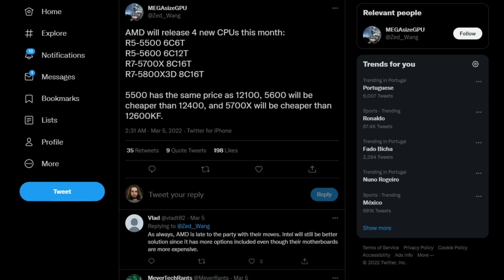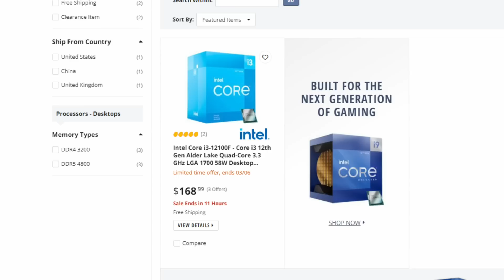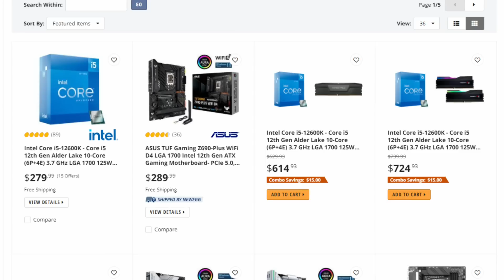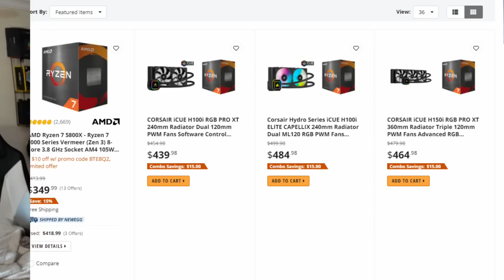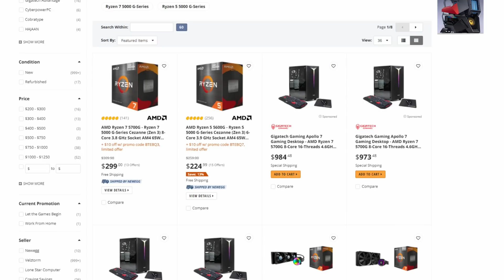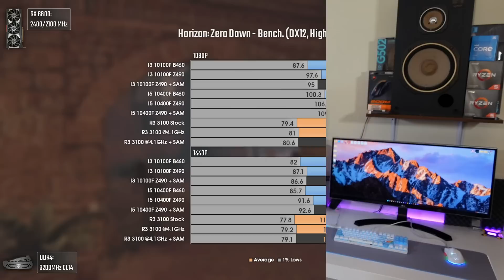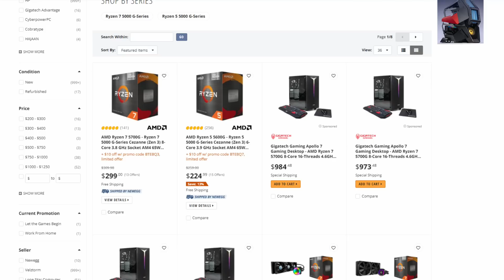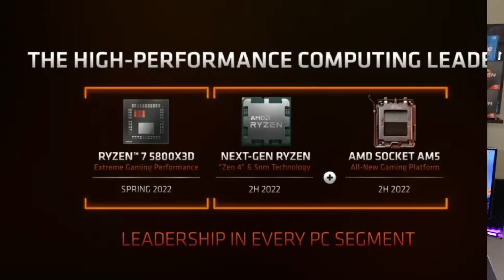NEW ZEN3 CPUs are COMING! R5 5500, R5 5600 and R7 5700X [Rumor]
Today we have some news on a decently solid rumor about new AMD CPUs, which are supposed to be the Ryzen 5 5500, Ryzen 5 5600 and Ryzen 7 5700X that will come alongside the Ryzen 7 5800X3D. Can it be true?

00:00 - INTRO and Rumor Source
01:14 - New CPUs Specifications
03:35 - Current Pricing
05:54 - Why release the new ZEN3 CPUs Now?

11:00 - Channel Members
11:21 - More Videos

AMD PC USED for CPU testing:

      CASE: None

INTEL 12th Gen PC USED for CPU testing:

      CASE: None

My Main PC (used for GPU testing):

      CPU: AMD Ryzen 5 5600X (4.75GHz Curve Optimizer)